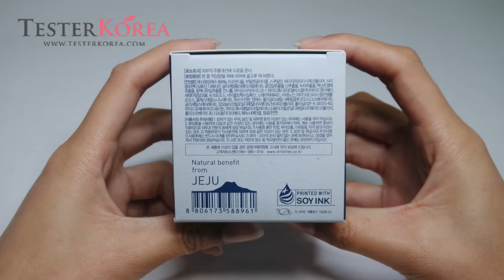[TESTERKOREA] INNISFREE Jeju Lava Seawater Cream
INNISFREE Jeju Lava Seawater Cream 50ml